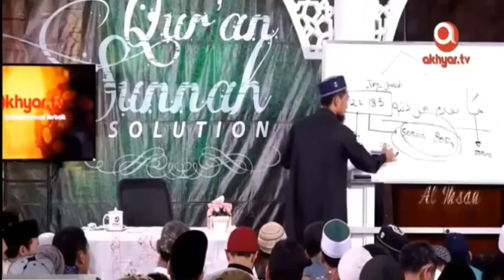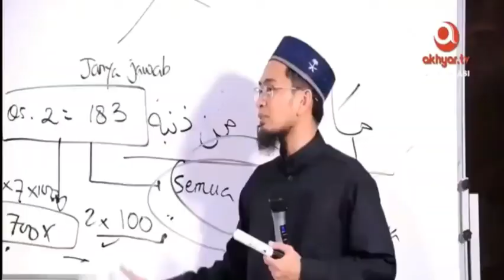Ustad Adi Hidayat : Membaca Alquran di luar dan di dalam Ramdhan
Hijrah